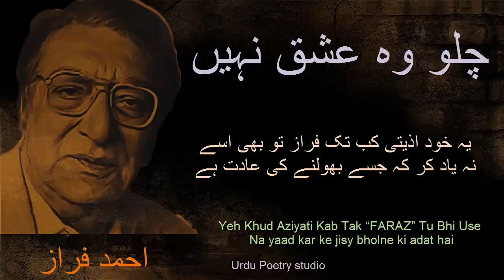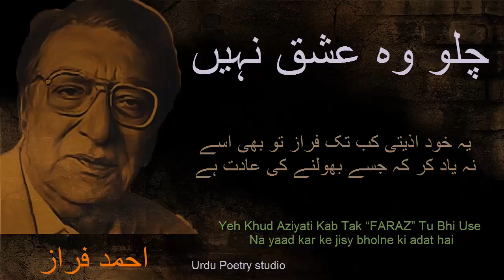Chalo woh ishq nahi | Ahmad faraz Poetry |Best urdu Ghazal | Ahmad Faraz shayri |Urdu Poetry Studio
chalo Wo ISHQ Nahi Chahne Ki Aadat Hai
Par Kiya Kareen Hume Ek Dosre Ki Aadat hai,
Tu Apni Sheesha Gari ka Na Kar Hunar Zaya
Main Aayena Hoon Mujhe Tootne Ki Adat Hai,
Main Kiya Kahoon K Mujhe Sabar Kiyo Nahi Aata
Main Kiya Karoon K Tujhe Dekhne Ki Aadat Hai,
Tere Naseeb Main Aye Dil e Sada Ki Mehroomi
Na Woh Sawali Na Tujhe Mangne Ki Aadat Hai,
Wisal Main Bhi Wohi Firaaq Ka Aalam
K Usko Neend Mujhe Rat Jage Ki Aadat Hai,
Yeh Khud Aziyati Kab Tak “FARAZ”Tu Bhi Use
 Na Kar ke jise bholne Ki Aadat hai..